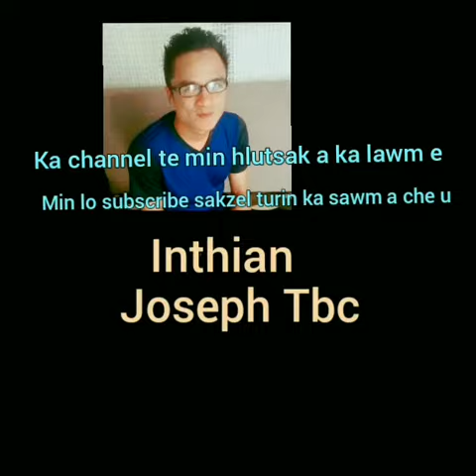Ka huan ramfan Part 2 Joseh Tbc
Mihring sumhlu ber chu taimak ani sia mi tupawh in hma athawh duhloh chuan eipawh ei suhse.